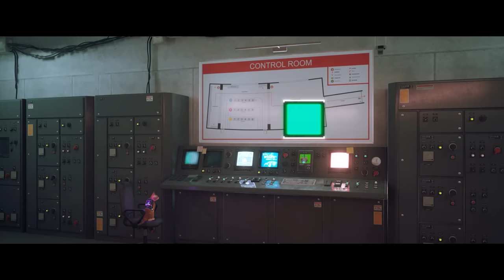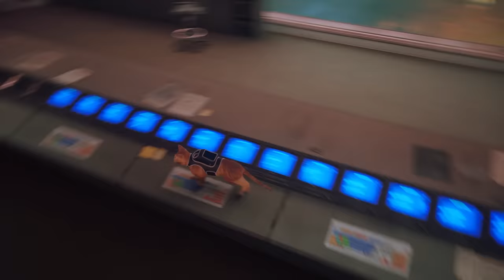STRAY ФИНАЛ НА 100%